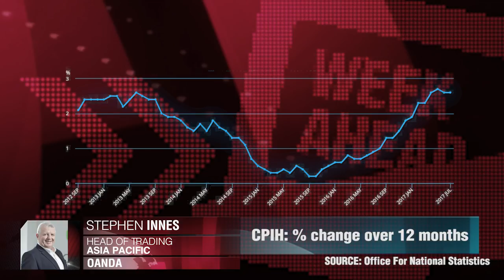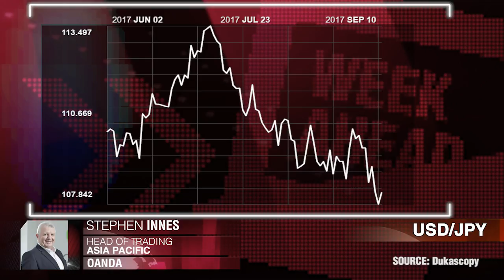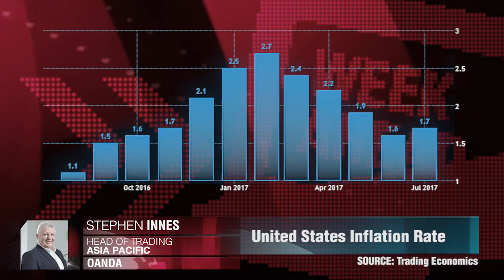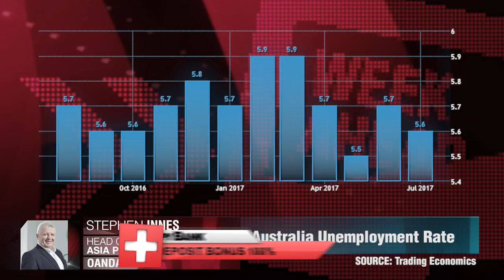Keep Ahead Of The Curb For GBP, USD and AUD Moves This Week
This week ahead we have some key data releases from the UK, US and Australia. Joining Dukascopy TV to assess the market impact is Stephen Innes from OANDA.